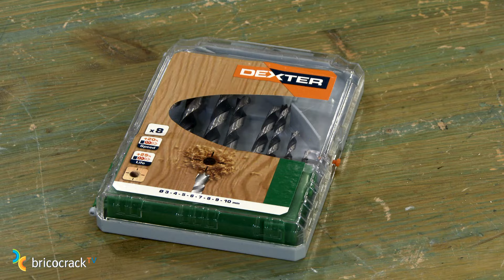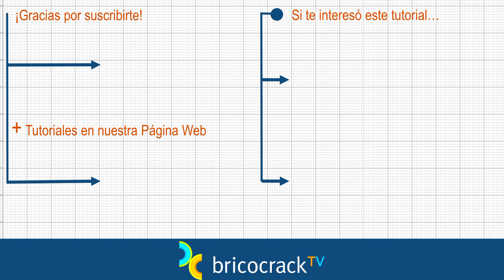Escuela de bricolaje 13: brocas para taladrar madera (Bricocrack)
Practicamos taladros sobre  madera con brocas convencionales para madera, brocas de pala, sierras de corona, fresas para taladro y brocas salomónicas.
Tutorial Bricolaje Herramientas Taladro Brocas para madera. El taladro que utilizamos en este vídeo, las brocas y los sargentos son de la marca Dexter de Leroy Merlin.

Amplía tu información sobre el taladro Dexter, sus brocas y sus accesorios o cómpralos online en la página web de Leroy Merlin

Los guantes que utilizamos para protegernos las manos son de Tomás Bodero Group

En este tutorial seguimos trabajando con el taladro pero nos vamos a centrar en algunos accesorios específicos que utilizamos para taladrar sobre madera: distintos tipos de brocas, sierra de corona y fresa. Nuestro objetivo es que los conozcas y sepas cómo y cuando se utilizan para que cada día seas más preciso al elegir las herramientas que utilizas cuando emprendes tus trabajos con madera.

Juan empieza explicándote cuáles son las características que distinguen a una broca convencional pero específica para madera: el centrador y la forma de sus canales que están pensados para que expulsen mejor las virutas y el serrín.

También vas a ver con Juan cómo se monta la broca en el taladro y qué errores no hay que cometer. Insistirá, como siempre hacemos, en la importancia de mantener el taladro bien perpendicular al tablero mientras taladramos.

Y, como esto es una Escuela de Bricolaje, Juan te va a proponer un ejercicio de ensamble de madera para que practiques con el taladro, la madera y los distintos diámetros de brocas y tornillos.

A continuación vamos practicando con las brocas que nos ayudan a realizar de manera muy precisa otro tipo de agujeros. Empezamos con la broca salomónica que nos va muy bien cuando tenemos que hacer taladros pasantes y muy largos. Gracias al tornillo centrador que tiene en la punta, es muy precisa en su recorrido y no se atasca porque tiene una gran capacidad para expulsar la viruta.

La siguiente es la broca de pala. La utilizamos cuando tenemos que hacer un agujero más grande, un agujero que no podemos hacer con las brocas convencionales. Si mantienes la perpendicularidad y la broca está bien cuidada, bien afilada, verás cómo hace un taladro perfecto en todos los bordes de principio a fin. Las brocas de pala son imprescindibles, por ejemplo, cuando acometemos trabajos de cerrajería sobre las puertas.

Después utilizamos una fresa. Vamos a aprender con Juan a no traspasar la madera con ella, a preparar un cajeado para embutir un uñero o una bisagra de cazoleta.

Y, por último, la sierra de corona. Nos sirve cuando tenemos que hacer agujeros más grandes que los que se pueden realizar con las brocas de pala. Es el momento de poner la empuñadura al taladro, para trabajar más seguros. Juan te explica cómo hacer un taladro previo como guía y todos los detalles necesarios para que tu agujero sea perfecto.

Con todo esto ya tienes un amplio repertorio de accesorios que utilizar en tus proyectos de madera. ¡Ahora te toca a ti practicar con todos ellos hasta dominarlos!

Esperamos que toda esta información te resulte útil. Cuéntanoslo aquí abajo, en los comentarios del vídeo, porque tu opinión es muy importante para nosotros. Y dinos también con qué nombre se conocen en zona o en tu país las distintas brocas que utilizamos en el vídeo. Así vamos ampliando nuestro vocabulario de bricolaje en español.

¡Muchas gracias anticipadas!